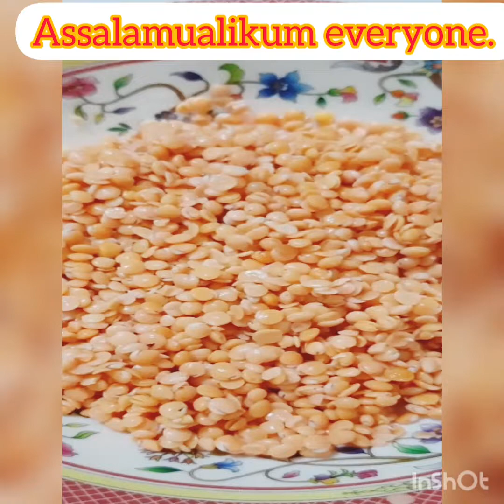lentil soup/lentil curry ||Bangladeshi style||ডাল ভুনা করার রেসিপিuniversitylife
lentil soup/lentil curry,.Bangladeshi style,.ডাল ভুনা করতে এই unique মসলা টা দিলে ডালের ঘ্রান ও স্বাদ বহুগুণে বেড়ে যাবে।
উপাদান  (ingredients) :
1.ডাল ১/২  কাপ
২।পেয়াজ ২ টি
৩।রসুন ১টি
৪।তেজপাতা একটা
৫।মুরগির মসলা ১ চামুচ
৬। ১/২ কাপের জন্য ২ কাপ পানি